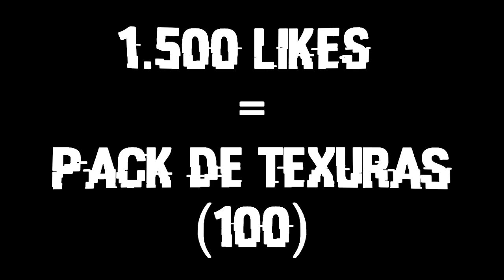Top 5 texturas para PvP/Hg #1 ‹ SouFake ›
Abra a descrição e vire um FERA10

☯┉┉┉┉┉┉┉┉┉Informações: ┉┉┉┉┉┉┉┉☯

☯┉┉┉┉┉┉┉┉┉Thumbnail: ┉┉┉┉┉┉┉┉☯

☯┉┉┉┉┉┉┉┉┉Configurações: ┉┉┉┉┉┉┉┉☯

➝Dpi do mouse: 200
➝Sensibilidade no jogo: 60%
➝Fov: 71

E para quem se pergunta...
SIM EU SOUFAKE :3